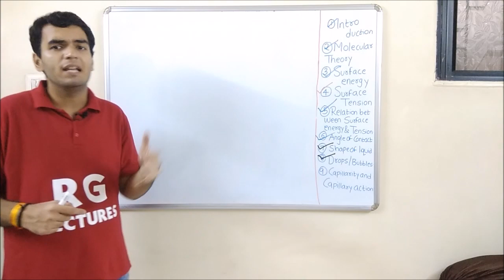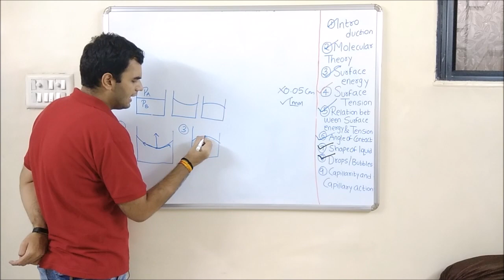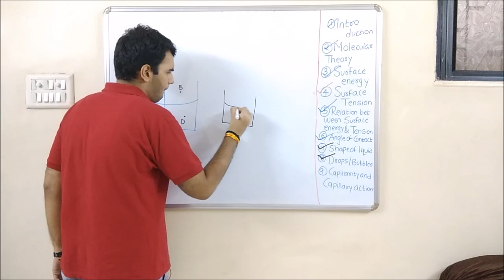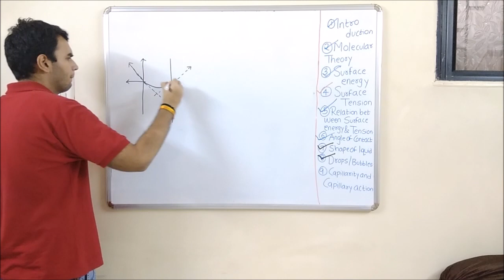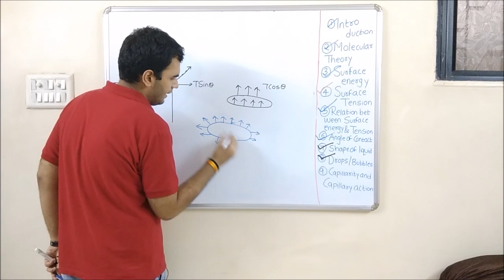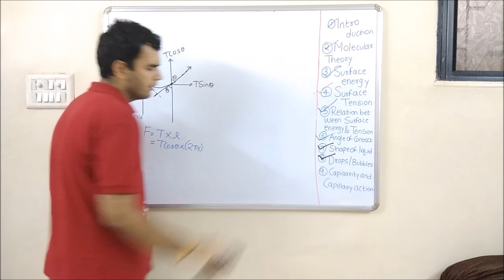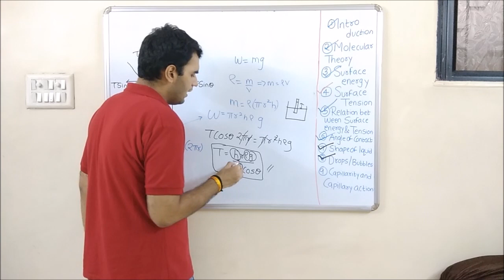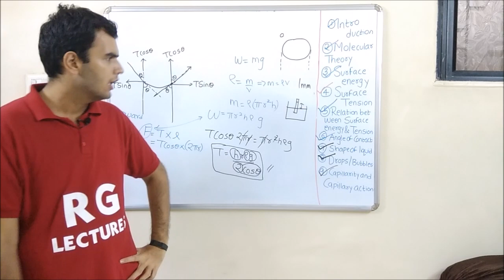Capillarity and Capillary action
This Video Covers Capillarity, Capillary action, Rise of liquid in capillary Tube and its Derivation In Hindi, Chapter Name - Surface Tension riseofliquid explanationofcapillaryaction surfacetension SURFACE TENSION FULL CHAPTER PLAYLIST

SURFACE TENSION HOME EXPERIMENTS -